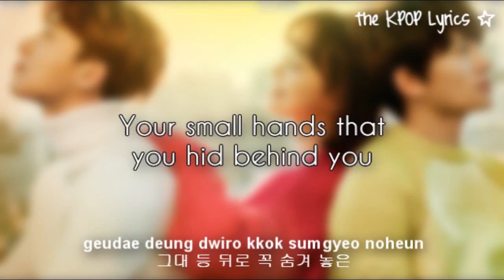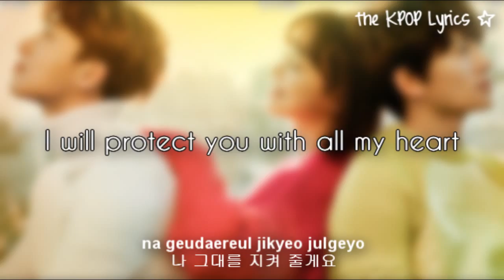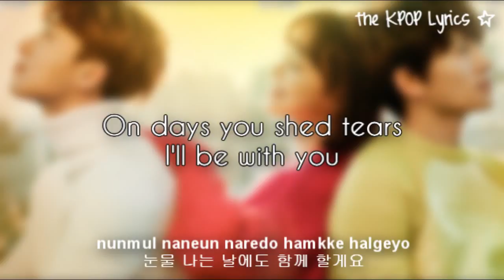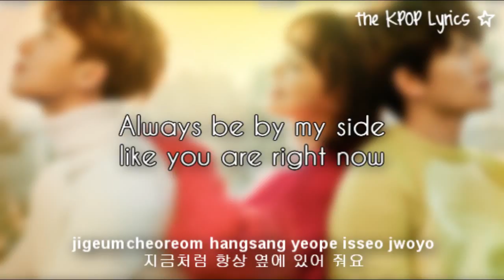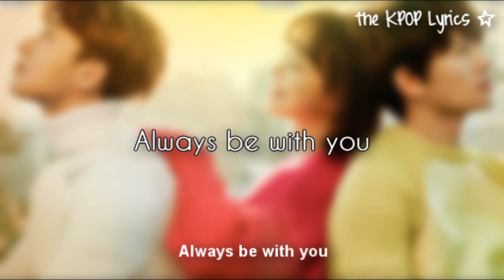[Eng/Rom/Hangul] Luna (f(x)) & Choi (LU:KUS) - Healing Love (Kill Me, Heal Me OST)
I will try my best to sub the song you'd like me to.